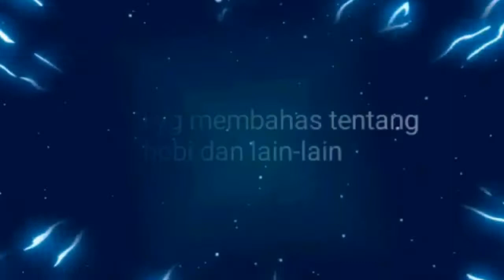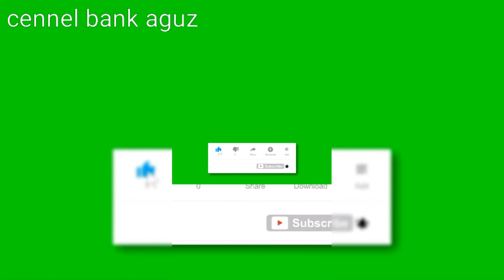cara pasang jerat ayam hutan merah sumatera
vedio ini tentang cara pasang jerat ayam hutan merah sumatera
cennel bank aguz